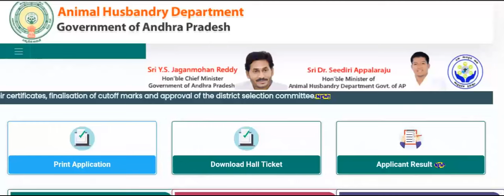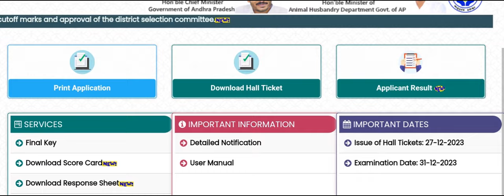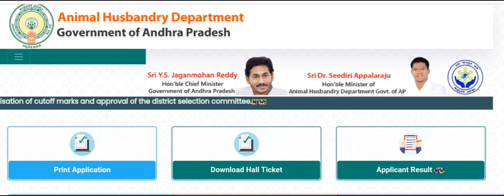AHA 3RD LIST 2024 || LATEST BIG UPDATE NEWS || వెటర్నరీ 3వ లిస్టులు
AHA 3RD LIST 2024